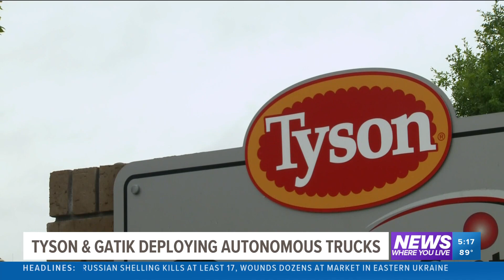Tyson deploying autonomous trucks in NWA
In a collaboration with Gatik, the company says the trucks will optimize supply chain efficiency.